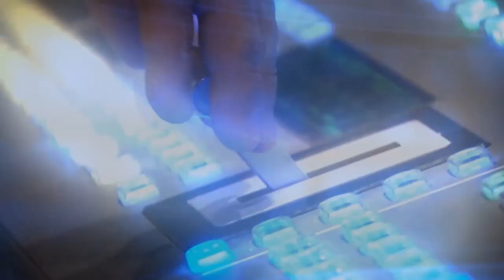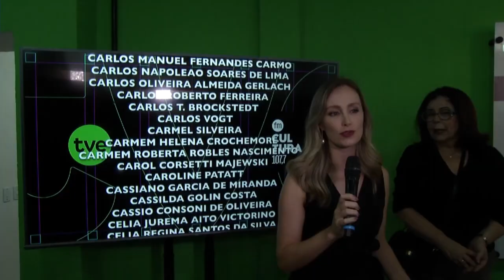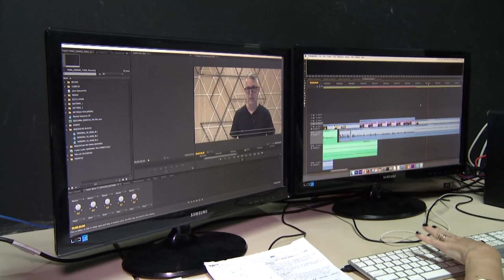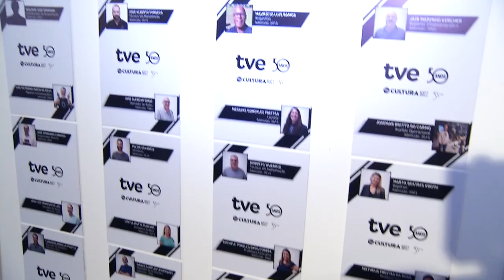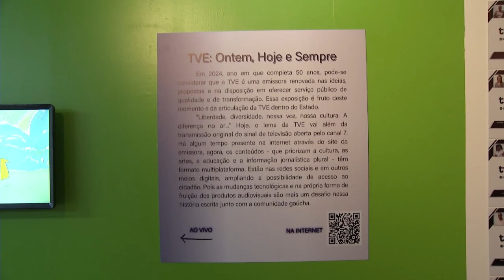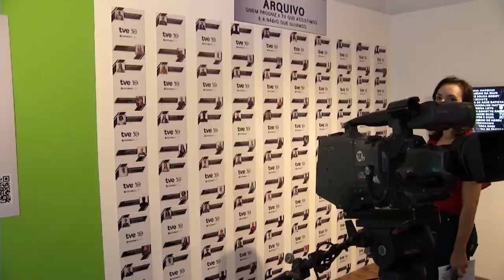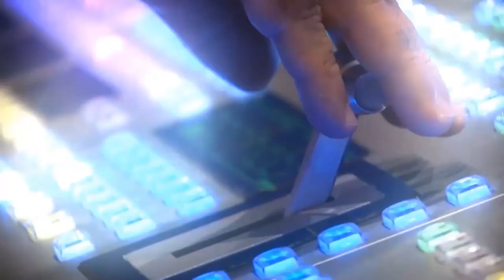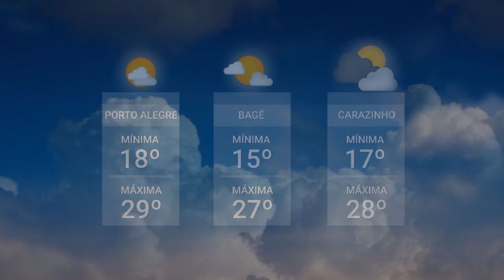Redação TVE - 27/03/2024